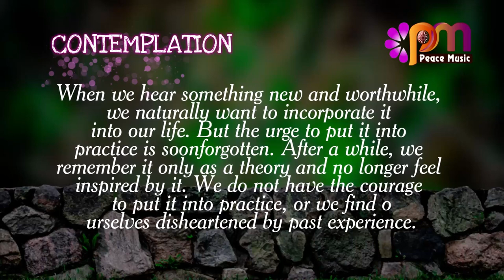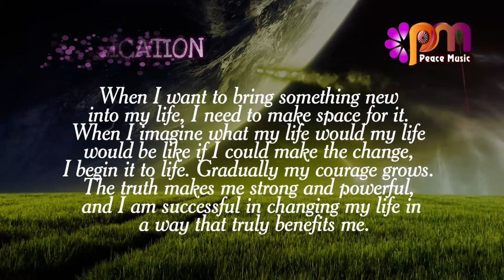DAY 215 TRUTH